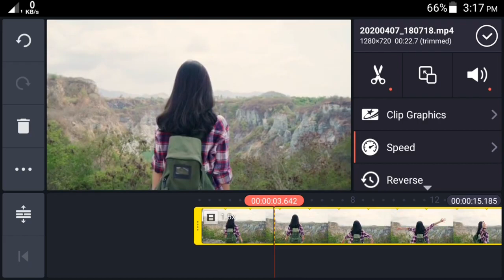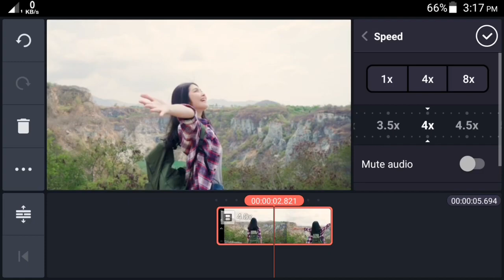kine master Se Kisi bhi video ki speed kam ya Jyada Karne Ka Tarika best Tarika how to reduce speed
kinemaster me video ki speed kaise badhaye,kinemaster app se video ki speed kaise badhaye,kinemaster me voice speed kaise badhaye,kinemaster me speed ka option nahi aa raha hai,video ke speed ko kam jaada karna sikhe,kinemaster me slow motion kaise kare,kinemaster video editing,tiktok ke video ko slow kaise kare,kinemaster speed option not showing,kinemaster speed sliw fast,kinemasterspeedoption,kinemasterspeed,kinemaster editing,kinemasterproediting,kinemasterslowmo